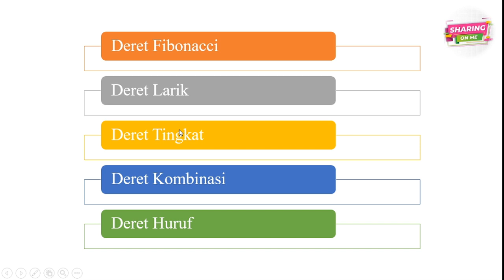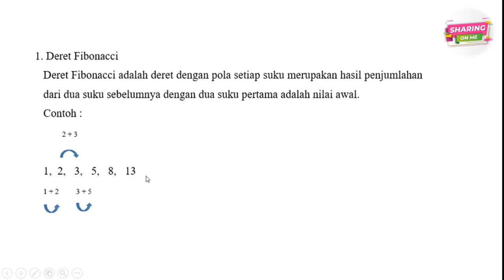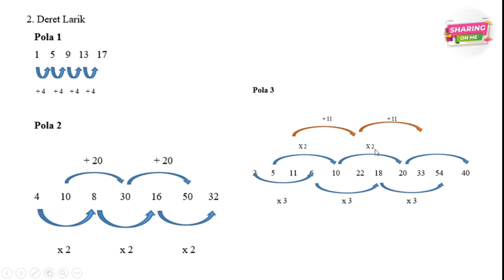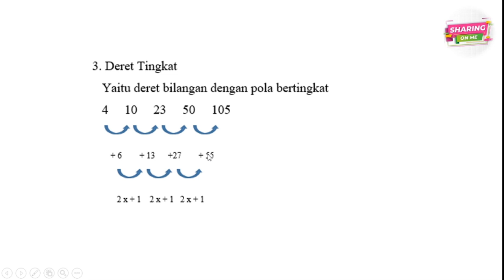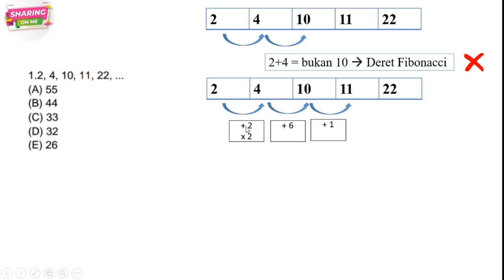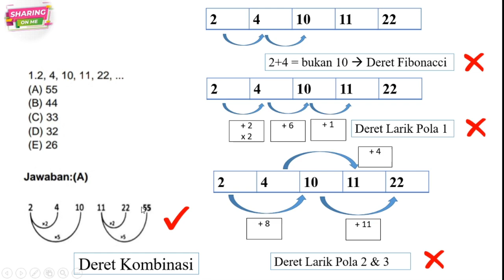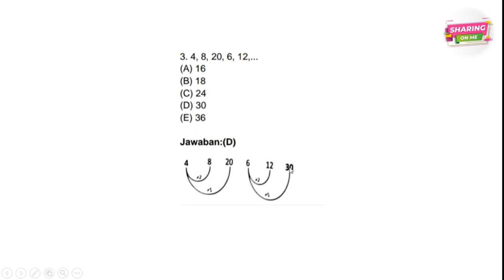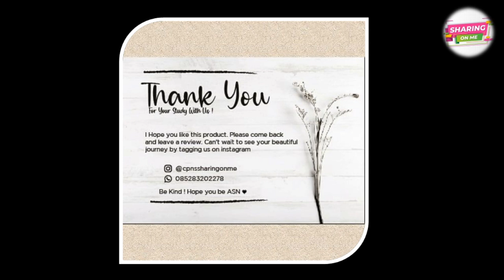PEMULA WAJIB PAHAM ! MATERI & LATSO TIU DERET Soal 1-5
Sharing On Me adalah sahabat belajar ASN Formasi Dokter
Untuk Join Kelas LatSo (Latihan Soal) teman - teman bisa mendaftar melalu whatsapp (chat only) 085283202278
Pastikan sebelum mendaftar, teman - teman sudah membaca infonya terlebih dahulu di instagram cpnssharingonme
Selamat bermain dg SOM, be a winner